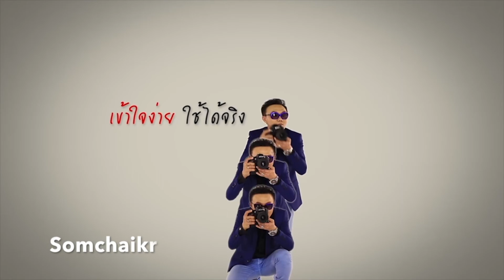Hokkaido Flower Park Khao Yai Thailand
ใช้ Dji Pocket2 ถ่ายทำ
ท่องเที่ยว เทคนิคถ่ายภาพ ในแบบ HD